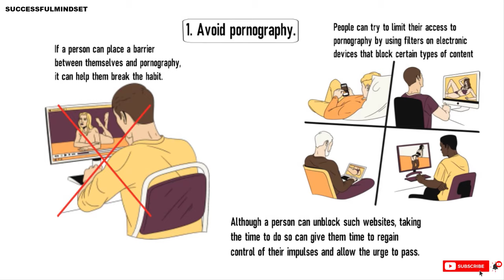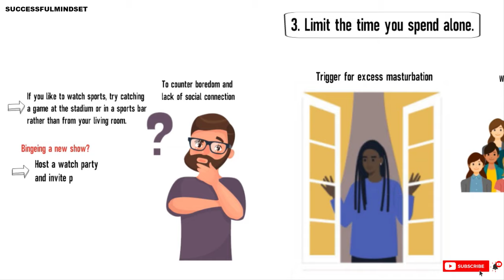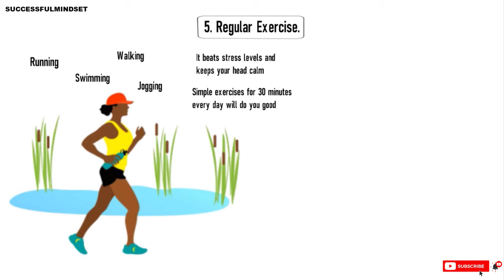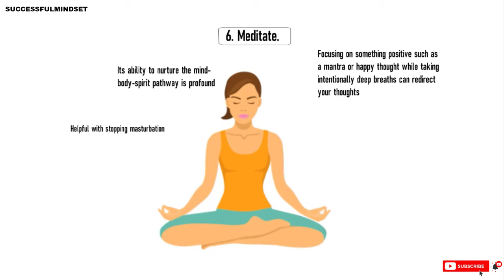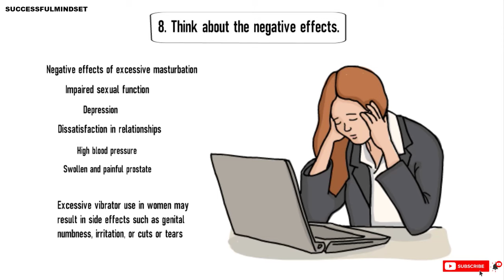8 ways to quit Masturbation for good; How to Stop a Masturbation Addiction.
8 ways to quit Masturbation for good; How to Stop a Masturbation Addiction.

You want to quit masturbation for good because it’s harmful to you. If you’re ready to quit, work on changing your habits. Additionally, replace masturbation with a distraction activity. As you do this, try to build a healthy mindset about your desire to masturbate.

How do one quit masturbation for good?, Do subscribe if you are yet to, do give a thumbs up, leave a comment, share with friends and loved ones so they benefit as you are about to, now 8 ways to quit masturbation for good.